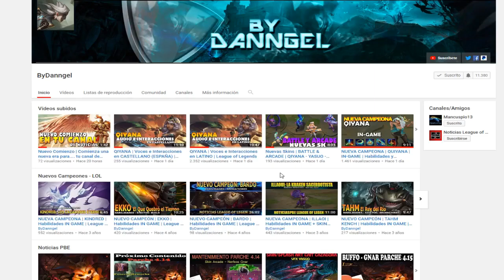MINI-REWORK SWAIN | ES UNA BESTIA CON NUEVA PASIVA Y SU R **Fragmentos infinitos** | IN-GAME | LOL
Swain pasa por un mini-rework en dos habilidades: PASIVA Y R!! Cambios muy bestias, donde lo harán un peligro en TF!